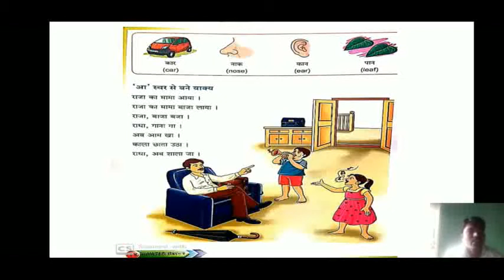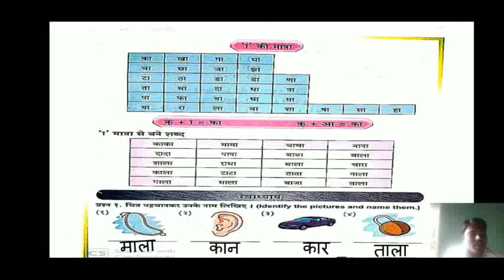CBSE CLASS-II HINDI (आ की मात्रा)